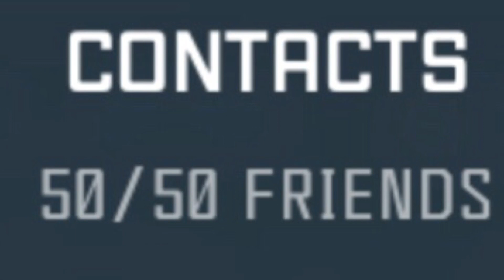🦝Transformers Forged to Fight tribute | (thanks to everyone who subbed to me from this game)🦝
Transformers Forged to fight was a very fun Transformers game with lots of action and fun to be had.

It even had live-action characters and G1 characters so fans of both generations of Transformers could enjoy the game. What more could you ask for from a Transformers video game.

But unfortunately today January 13th, 2023 the phenomenal￼ game got decommissioned which is definitely a huge bummer because of how awesome this game is.

But there is nothing I can do about it since I don’t own the game the company Kabam does so instead of complaining I decided to make 1 final video on this game to give it a proper send off.

I don’t have much left to say about this game because I covered pretty much everything in the 5th episode of Gaming With Raccoon-Formers.

Which was 44 minutes by the way.

But there is one thing I need to do with this game before it’s gone.

I want to give a thank you to everyone who subscribed to me from this game , it really benefited my channel I wouldn’t be where I am now if it wasn’t for all of your phenomenal help.

So I wanted to give y’all a shoutout as a token of my gratitude you deserve it y’all.

But going back to the fact that the game is getting decommissioned like I said it’s a huge bummer that it is getting decommissioned but I made a lot of fond memories with this game.

And I want to know your favorite thing or memory about this game is and how you feel about it getting decommissioned.

I’d love to hear your thoughts.